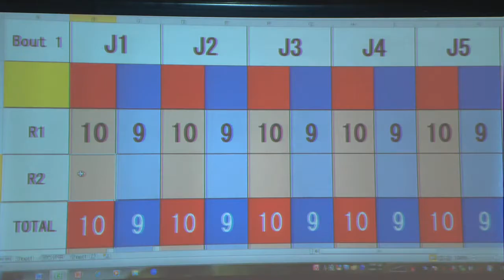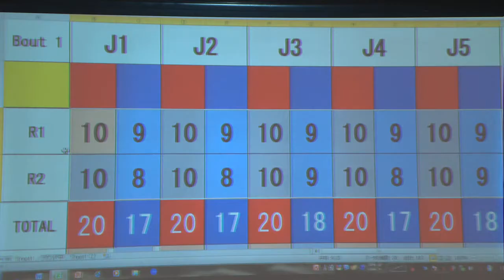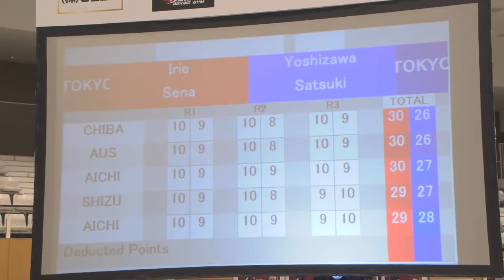入江聖奈 vs 吉澤颯希 （2022全日本ボクシング選手権大会 女子フェザー級 決勝）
2022全日本ボクシング選手権大会
女子フェザー級　決勝

入江聖奈（日本体育大学）
吉澤颯希（日本体育大学）